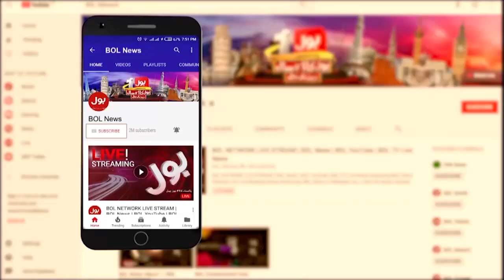Imran Khan Message for BOL CO-Chairperson Shoaib Ahmed Shaikh | Breaking News